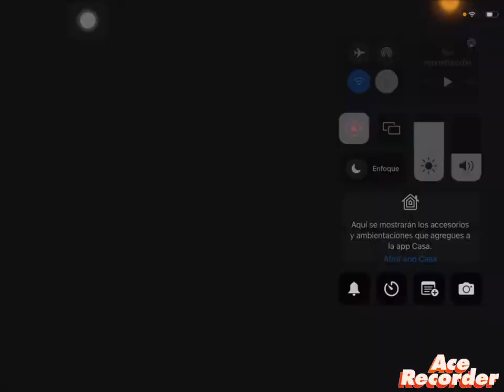Mi primer video 😃😃 espero que les guste :)